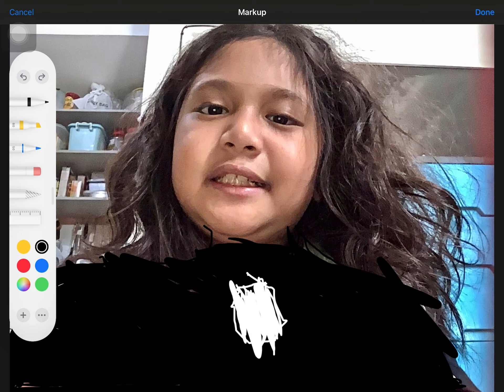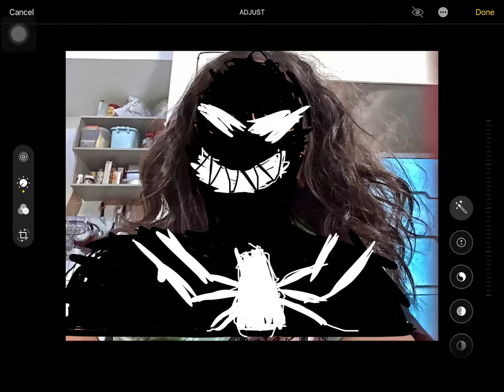2022 venom transformation